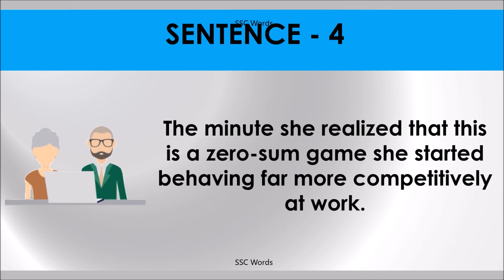ZERO SUM GAME Idiom 319 # Meaning and five sentences # SSC Words